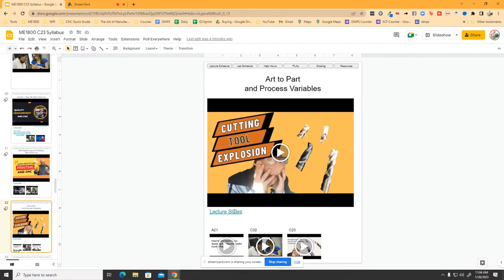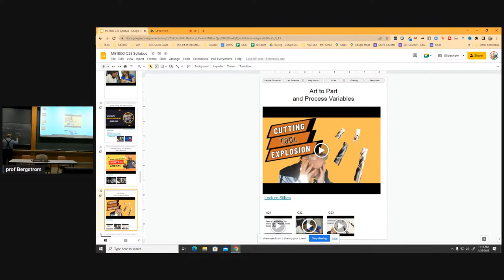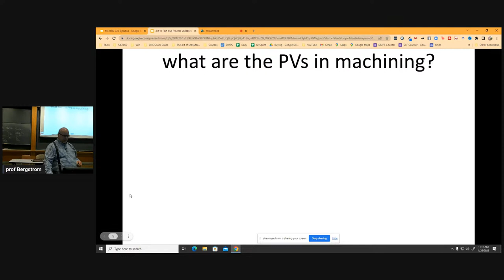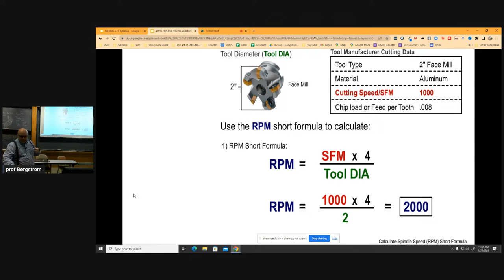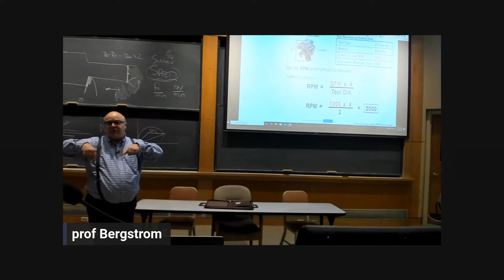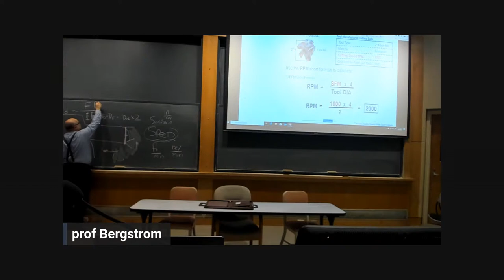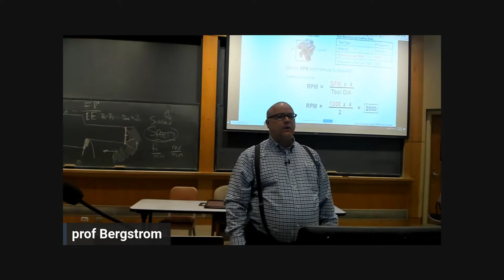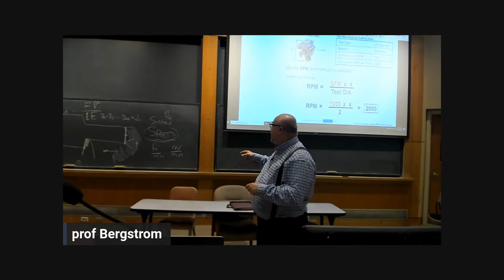How do you know what the correct feed speed and depth of cut in CNC Machining?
Feed Speed Depth of Cut
Guessing Not Recommended
Carbide Explosion